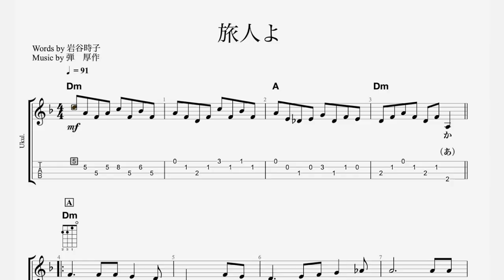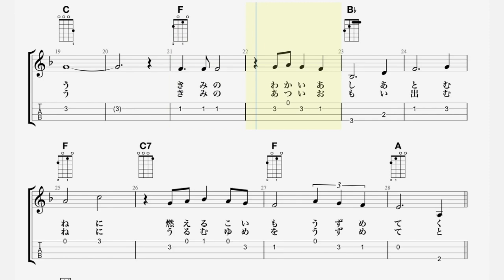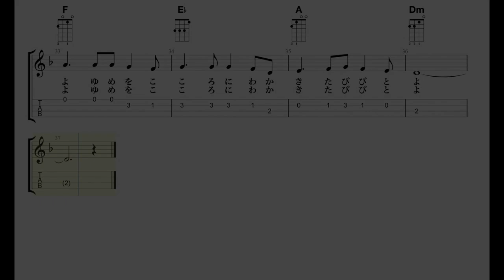旅人よ | 加山雄三ウクレレ版 | おうちで弾こう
for kishimachi-kouminkan ukulele club
間奏、繰り返しなしです